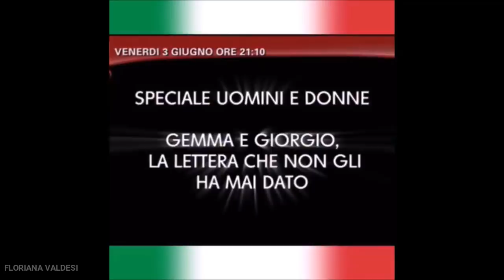TUTTO IL TRASH DEL 2019!